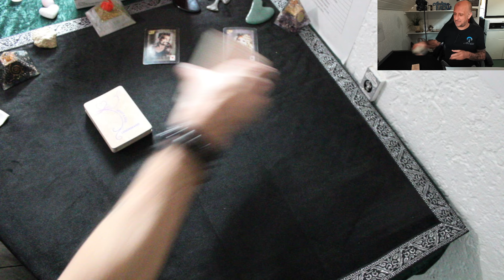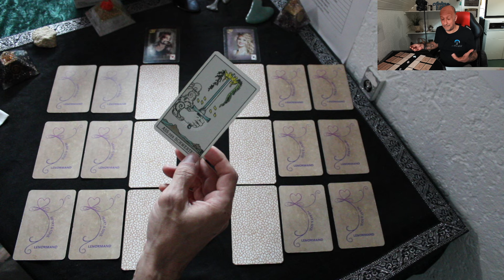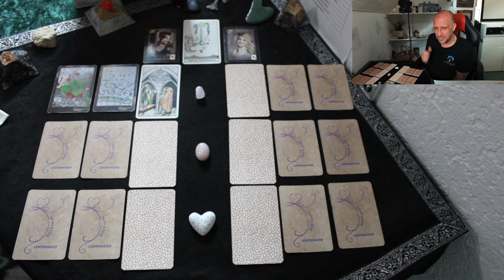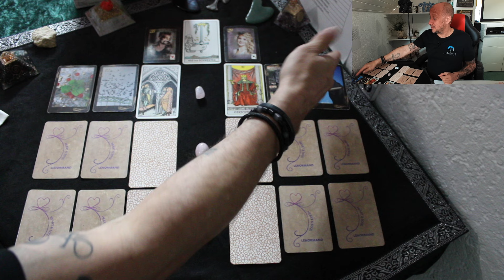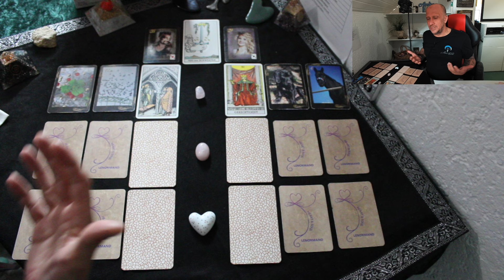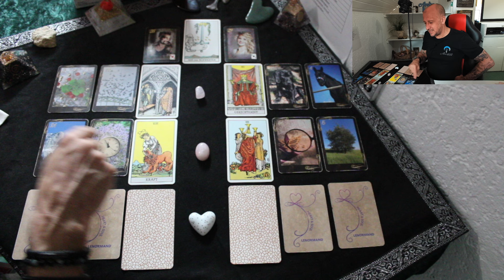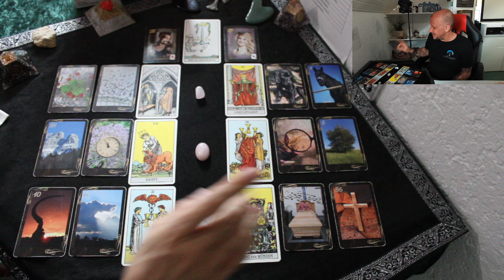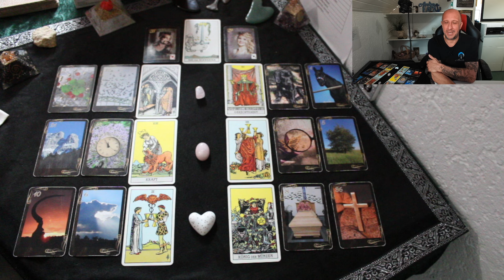NEUBEGINN, NUR VIEL BESSER 😁 JEMAND geht das THEMA LIEBE ganz neu an mit DIR. | Tarot Liebe